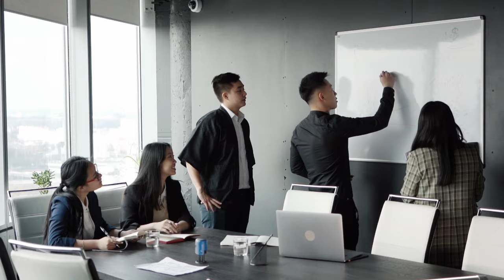How Sigma Males Show Dominance With Simple Body Language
How Sigma Males Show Dominance With Simple Body Language. Hey there, YouTube fam!

Welcome back to Brain Boosters – Your go-to source for unlocking the secrets of human behavior, self-improvement, and everything in between.

Today, we're diving deep into a topic that's been requested by many of you – 'How Sigma Males Show Dominance With Simple Body Language.'"

But wait, before we jump into it, if you're new here, make sure to hit that subscribe button and ring the notification bell so you never miss out on our fascinating insights into human psychology and personal development!"

Alright, let's get right into it.

We all know that Sigma males are enigmatic and independent, and they exude a quiet confidence that demands respect.

But how exactly do they do it?

It's all in the way they use their body language, and today, we're going to dissect the secrets they use to show dominance without saying a word."

In this video, we'll reveal the 10 powerful body language cues Sigma males use to assert their dominance effortlessly.

From the 'Sigma Stare' that sends a chill down your spine to the 'Silent Power Posture' that commands respect, we've got it all covered!"

You can start implementing these subtle yet powerful techniques in your daily life to boost your own confidence and presence."